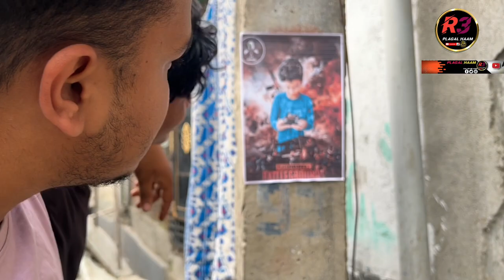Election comedy video 🤣/ election comedy video @mantesh_amragol @mukalepparealteam1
ಎಲೆಕ್ಷನ್ ಕಾಮಿಡಿ ವಿಡಿಯೋ/ election comedy video‎ @mantesh_amragol @mukalepparealteam1 election @mantesh_amragol @Round2hell

@mrindianhackershorts MrBeast en Español

FREE FIRE V/S BUPG 🤣🎮 pubg and free fire / ফ্রি ফায়ার বনাম PUBG

pubg vs free fire users in india

free fire monthly income

free fire users in world

pubg vs free fire download in world

free fire vs pubg image

free fire and pubg photo

pubg or free fire

free fire vs pubg rating in india

free fire revenue

pubg funny shayari

free fire owner income

free fire one day income

which game is best pubg or free fire

free fire vs pubg photos

photo

free fire vs pubg rating

ff vs pubg

pubg vs free fire users in world

photo

pubg vs free fire photos

pubg vs free fire who is best

garena free fire income per day

free fire vs pubg photo

ff vs pubg

pubg vs free fire photo